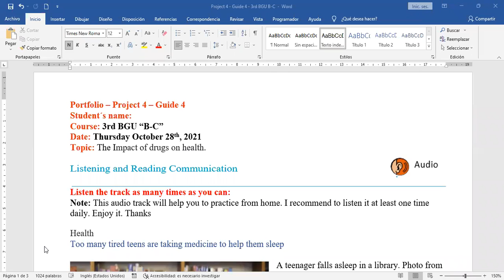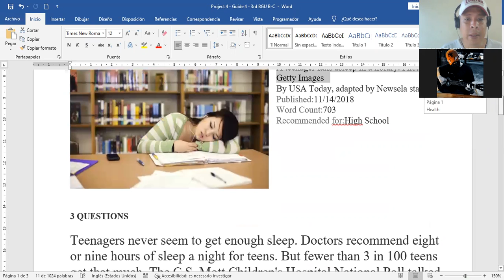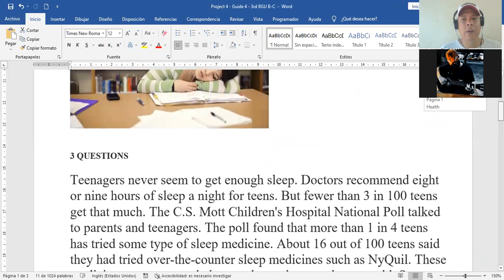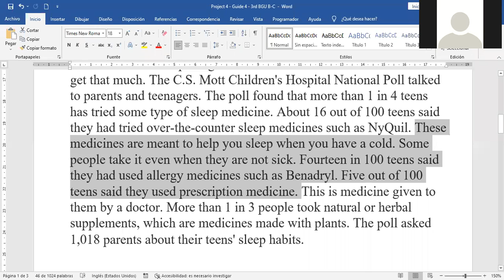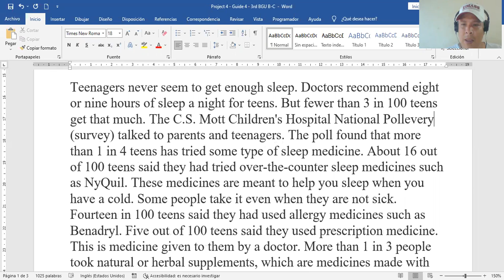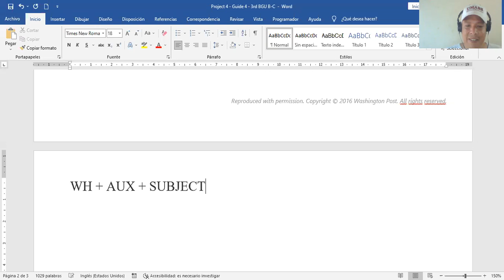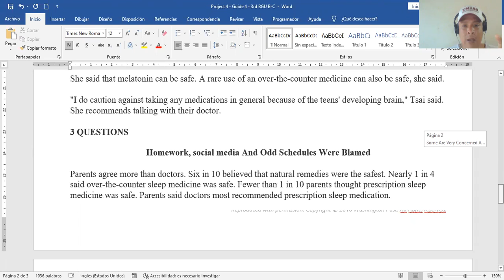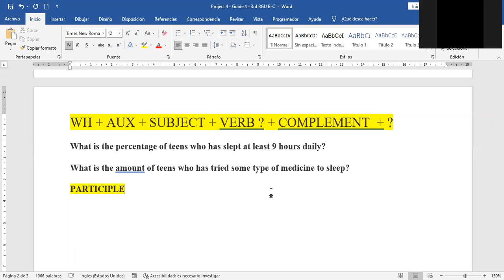3rd B C ZOOM Session October 28th, 2021